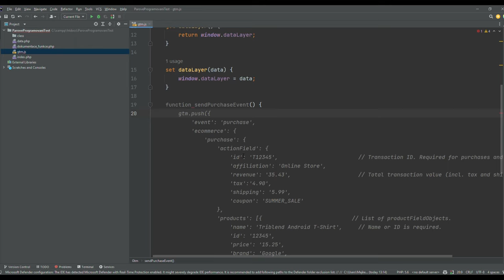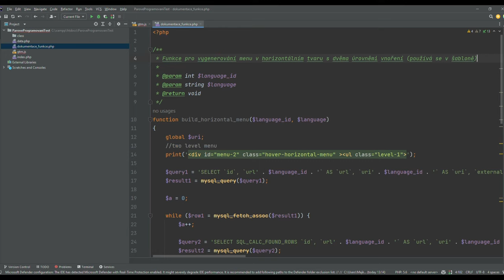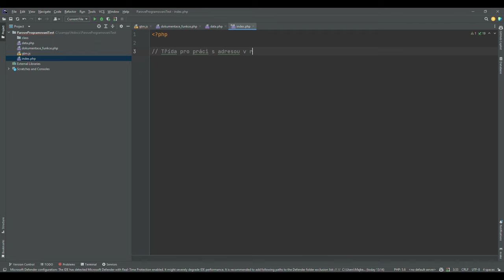Jak vám AI může pomoci v programování?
Chcete programovat rychle, ale zároveň kvalitně? Může vám s tím pomoci umělá inteligence. Využít můžete například nástroj Copilot, který v našem dnešním tipu představuje Michal Zíma, šéf týmu programátorů Modrého ducha.